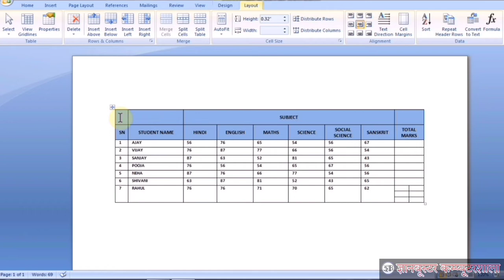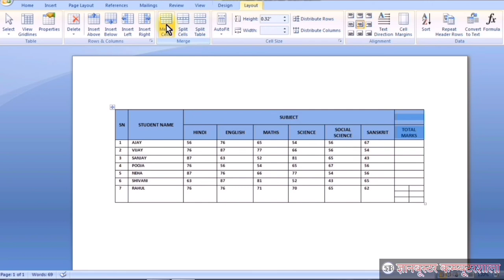What is Merge Cells in MS Word Table? in Hindi